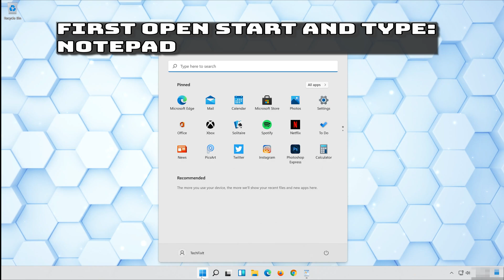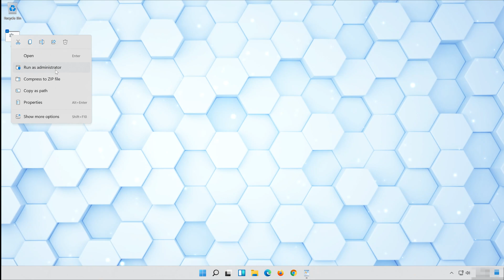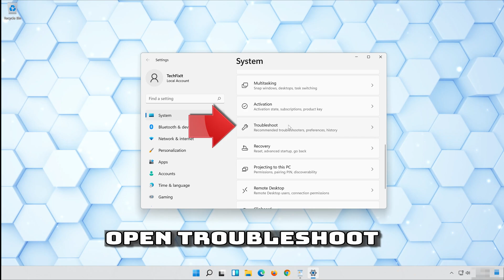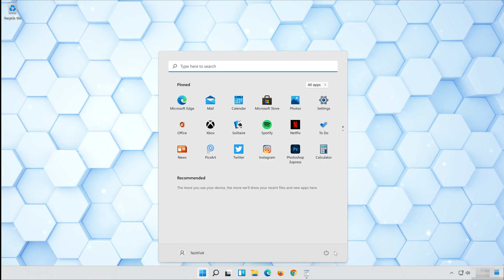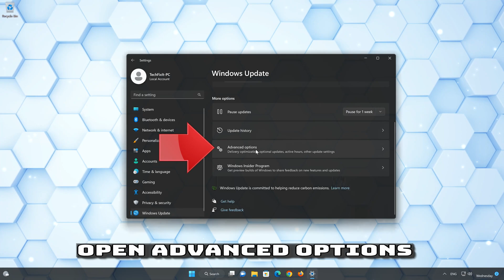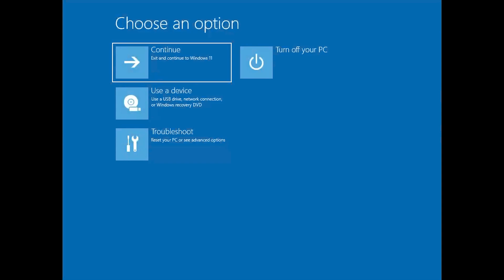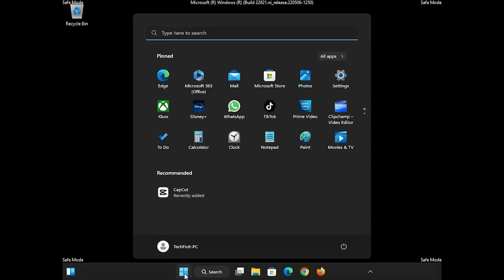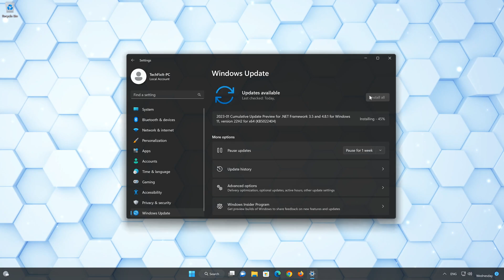Fix Update KB5032007 / KB5032190 Not Installing Error Code 0x8007000d In Windows 11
KB5032190 cumulative update not only brings security fixes to Windows 11, it also includes access to the new features of Moment 4, including Taskbar changes and Windows Copilot. so if Attempt to download the update and you get the error, 0x8007000d, this could be caused by an Incomplete Windows Update Download: If a previous update download was interrupted or incomplete, it might result in error 0x8007000d. Clearing the Windows Update cache and attempting the update again can resolve this issue. so follow the directions of this video to learn how to resolve this problem.